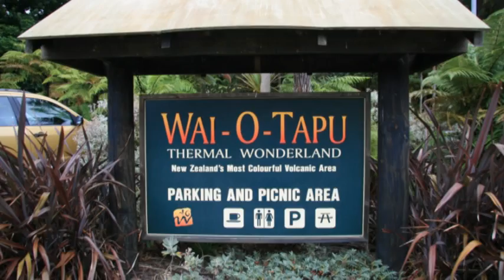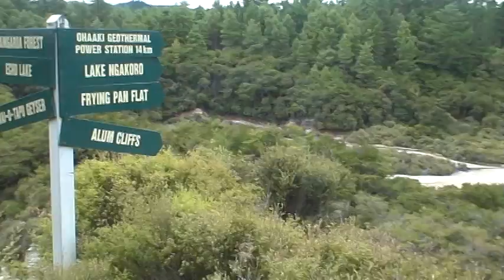Wai-O-Tapu: Thermal Wonderland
Wai-O-Tapu (Māori for Sacred Waters) is an active geothermal area just north of the Reporoa caldera in New Zealand's Taupo Volcanic Zone. The area has many hot springs noted for their colourful appearance, in addition to the Lady Knox Geyser.